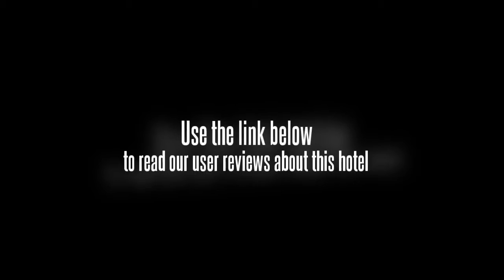Huamei Club(Lijiang)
The first exclusive and luxurious vacation club in China. This description is based on information provided by the hotel.